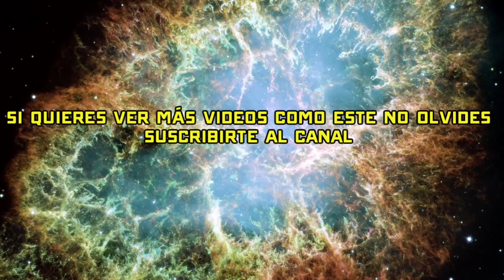Tomás Boy Bailando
¡Ese Tomás Boy es un loquillo!